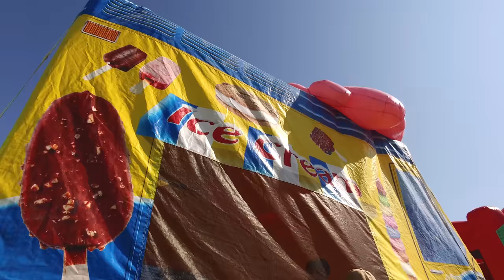CLARK Family Picnic 2017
On September 23rd, 2017, the employees of CLARK and their families enjoyed a  fun-filled day of food, inflatables, games and prizes, at the annual CLARK Family picnic.